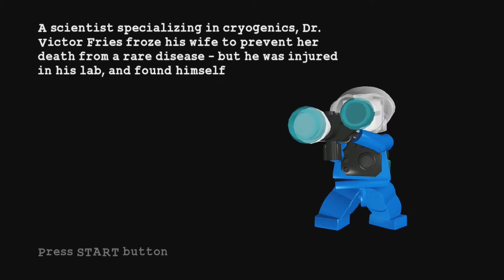LEGO Batman: The Videogame - An Icy Reception (Story)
In this episode of the LEGO Batman guide, I show how to complete An Icy Reception.